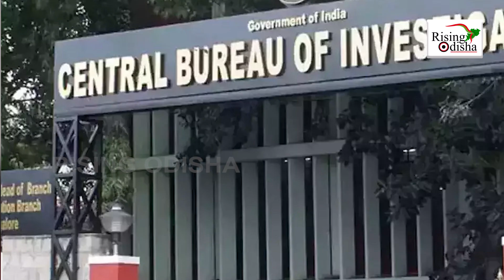CBI Summons Samajwadi Party Chief Akhilesh Yadav In Uttar Pradesh Illegal-mining Case | UP Politics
CBI Summons Samajwadi Party Chief Akhilesh Yadav In Uttar Pradesh Illegal-mining Case.